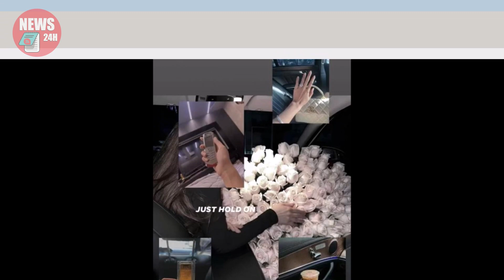Hoa hậu Bùi Quỳnh Hoa chửi té tát Nam Em sau khi bị vu khống là 'tiểu tam'